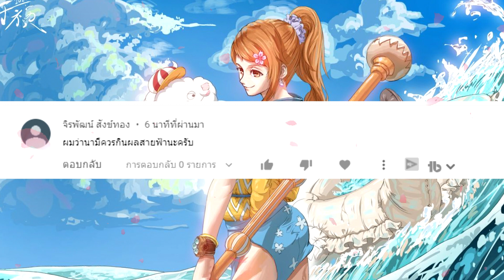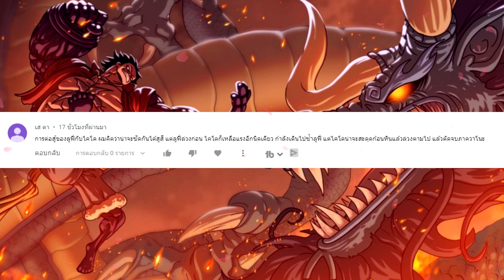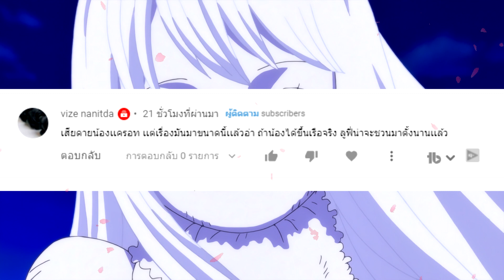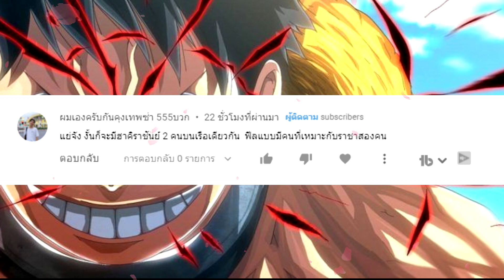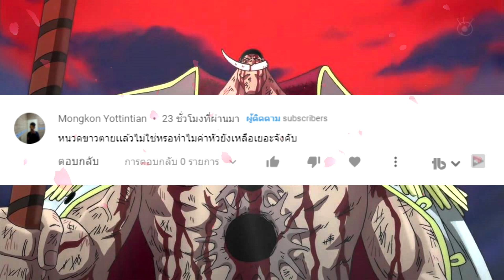วันพีช [ สปอยด่วน 1025 ] เริ่มต้นสงครามครั้งใหม่ ลูฟี่เผชิญหน้าไคโด !? OverReview